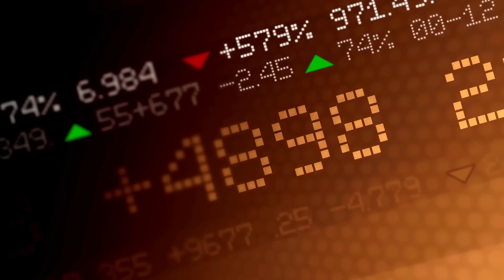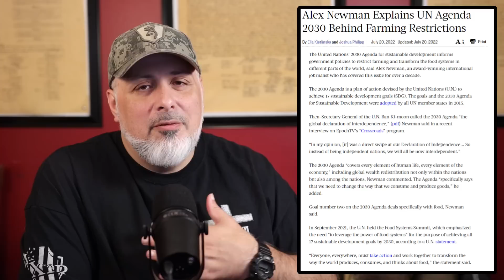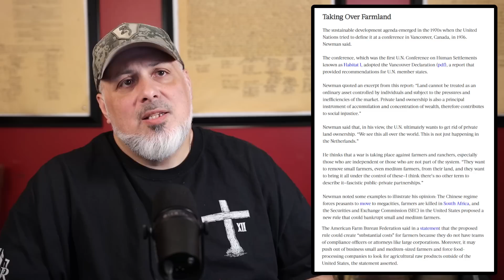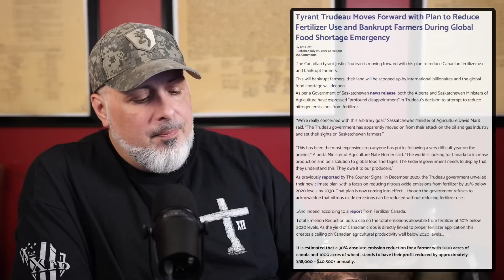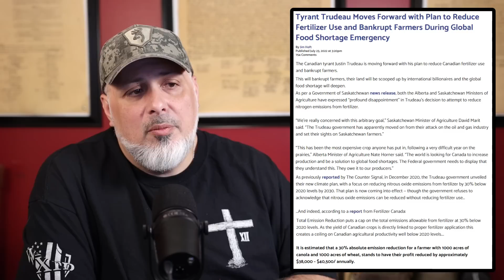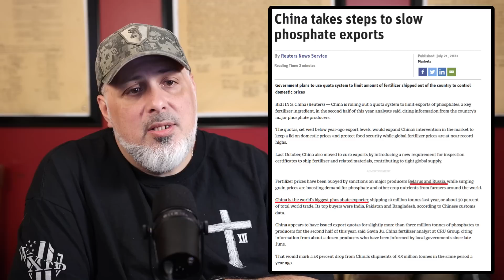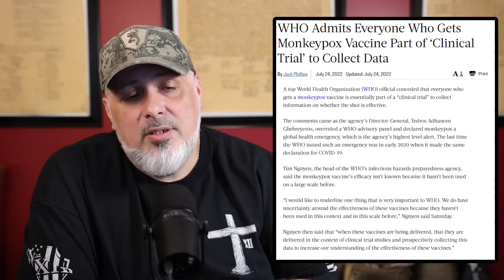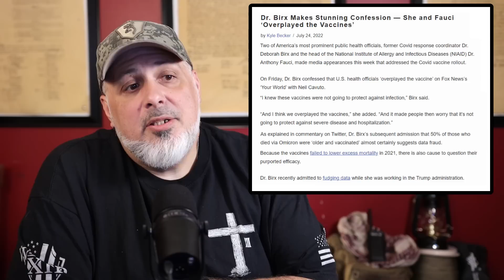Agenda 2030 | The Planned Food Crisis & Shortage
Agenda 2030 we have all heard about this by now! Let's take a look how this food shortage and crisis maybe a planned narrative by WEF, WHO, UN and other organizations. Food shortages in America and across the globe maybe the new norm in 2022 as well as the foreseeable future. Are you ready for food shortages or the price of food so high you can't afford it due to inflation. We are marching towards the Great Depression 2.0